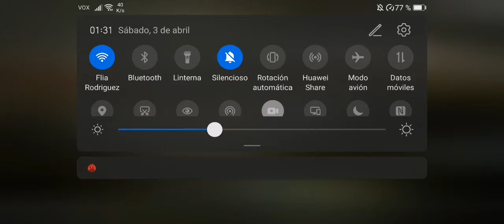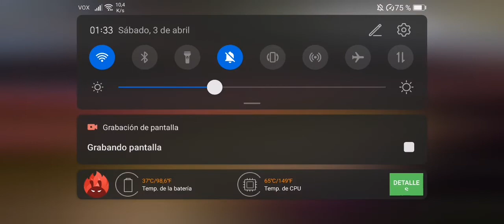pubg mobile in Huawei Nova 5T- Max Graphics (Ultra HD 40fps)